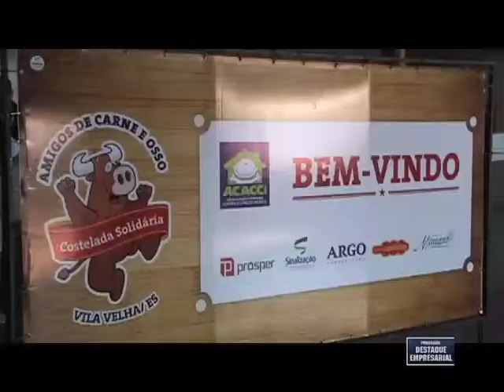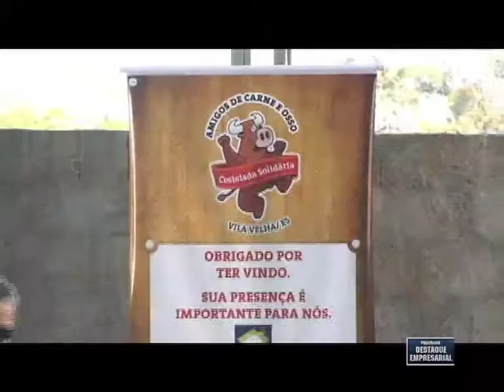Destaque Empresarial - Costelada Solidária da ACACCI - 09/06/2012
Destaque Empresarial Costelada Solidária da ACACCI